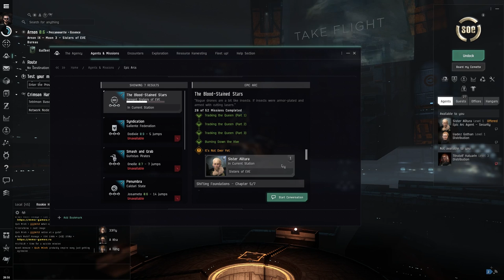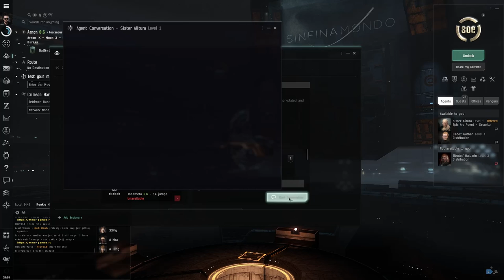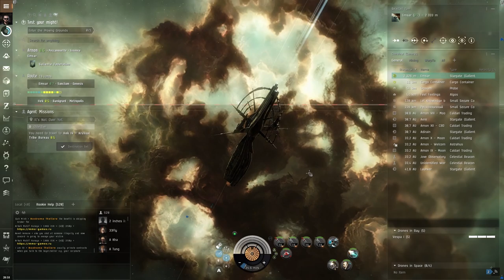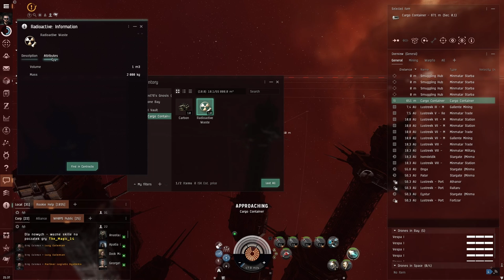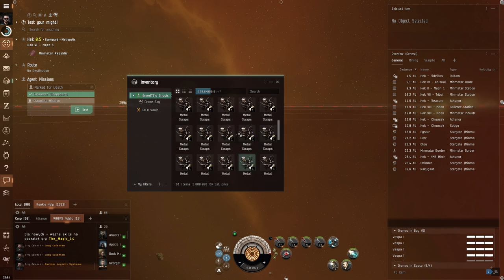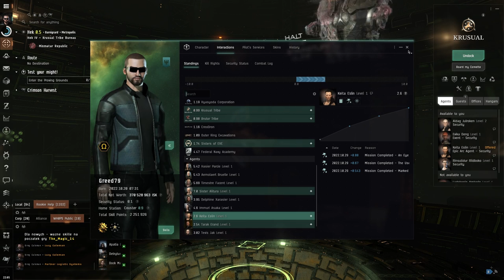Eve Online | Siostry wciąż chcą więcej | Część 12